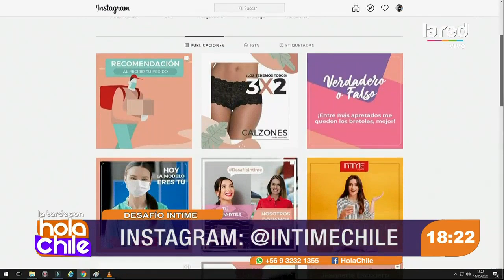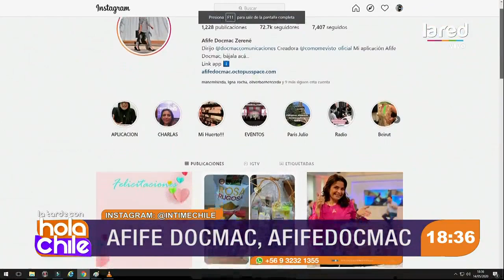Las formas de reciclar en tiempos de cuarentena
Afife Docmac invitó a Constanza Álvarez, una experta en reciclaje que nos dio buenas ideas para reciclar en tiempos de COVID-19. Presta atención en Hola Chile.